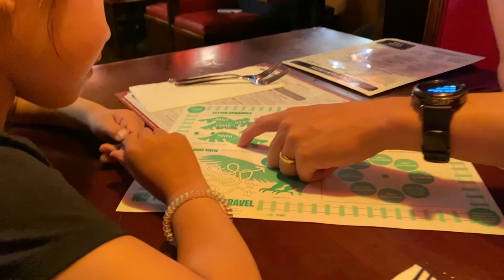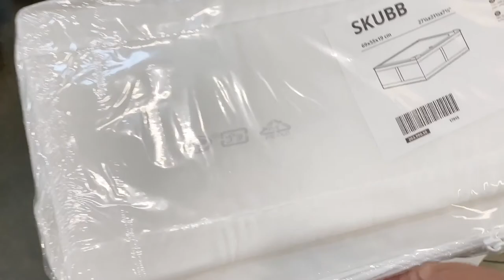Cleaning, 50th Day of School, & New Baseball Jersey | vlogtober 07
Cleaned the house, sent a package overseas, 50th day of school was a 50s dress-up day, husband bought a baseball jersey, and on we roamed around town on Sunday.